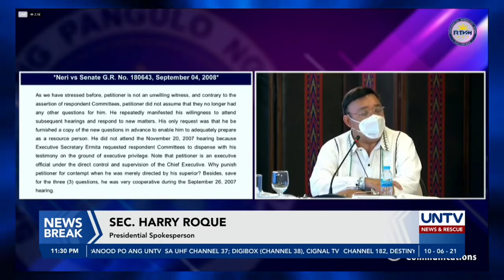HARRY ROQUE PINALIWANAG ANG HINDI PAGPAPADALO NI PRESIDENT DUTERTE SA KANYANG CABINET MEMBERS